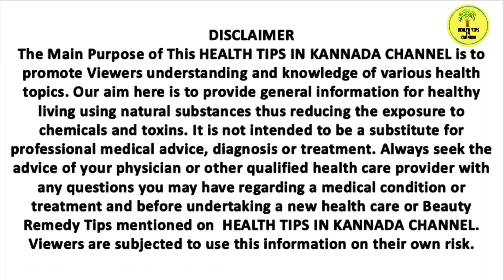ಈ ಬೀಜ ತಿಂದರೆ ಸಾಕು ಮಾಂಸಾಹಾರ ಸೇವನೆ ಮಾಡಿದಷ್ಟೇ ಶಕ್ತಿ ನಿಮಗೆ ಸಿಗುತ್ತೆ | Peanuts Health Benefits in kannada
ಈ ಬೀಜ ತಿಂದರೆ ಸಾಕು ಮಾಂಸಾಹಾರ ಸೇವನೆ ಮಾಡಿದಷ್ಟೇ ಶಕ್ತಿ ನಿಮಗೆ ಸಿಗುತ್ತೆ | Health tips in kannada